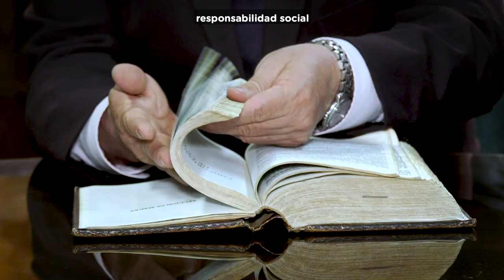Reconocimientos a los líderes religosos que trabajan por Bogotá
Reconocimos el trabajo y la labor social de las diferentes confesiones religiosas que aportan a la construcción de una Bogotá más equitativa. Desde la Secretaría de Gobierno seguiremos articulando la plataforma interreligiosa para la accion social en la ciudad.